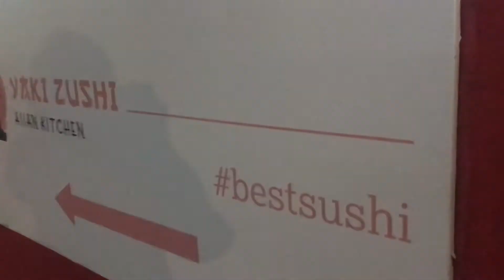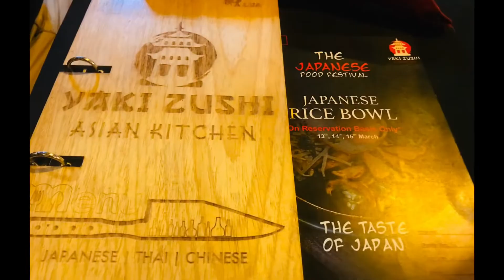Best Asian Restaurant in Goa